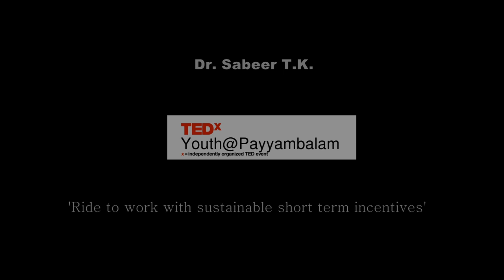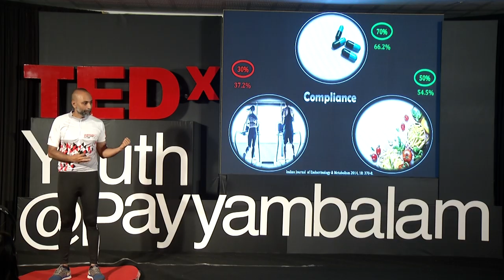Ride to work with sustainable short term incentives | Dr. Sabeer T.K. | TEDxYouth@Payyambalam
Dr Sabeer T.K. has eighteen years of experience in helping patients. He specialises in the treatment of lifestyle diseases and has presented papers to various organisations like the World Diabetes Foundation (WDF), European Association of Study of Diabetes (EASD), Malabar Endocrine Society (MENDOS) to name a few. As an avid exercise buff himself, the logo of his clinic 'Diacare' - set up in 2003 - aptly illustrates that regular exercise, a healthy diet and medication is key in battling diseases. As a doctor, he always finds creative ways to promote a healthy lifestyle to his patients and engages himself in marathons, swimming and cardio workouts. As a cycling enthusiast, he bikes to his workplace. Sabeer has participated in various events to raise health-centric awareness and is a regular speaker for the Dialogue Centre, Kannur. Dr Sabeer T.K. has eighteen years of experience in helping patients. He specialises in the treatment of lifestyle diseases and has presented papers to various organisations like the World Diabetes Foundation (WDF), European Association of Study of Diabetes (EASD), Malabar Endocrine Society (MENDOS) to name a few. As an avid exercise buff himself, the logo of his clinic 'Diacare' - set up in 2003 - aptly illustrates that regular exercise, a healthy diet and medication is key in battling diseases. As a doctor, he always finds creative ways to promote a healthy lifestyle to his patients and engages himself in marathons, swimming and cardio workouts. As a cycling enthusiast, he bikes to his workplace. Sabeer has participated in various events to raise health-centric awareness and is a regular speaker for the Dialogue Centre, Kannur. This talk was given at a TEDx event using the TED conference format but independently organized by a local community.